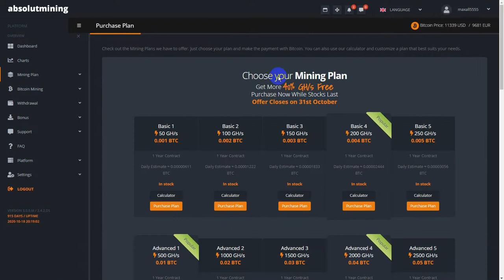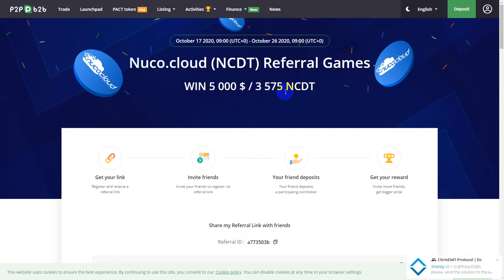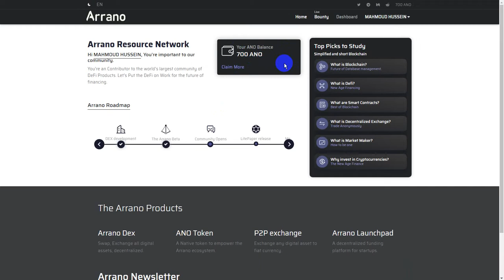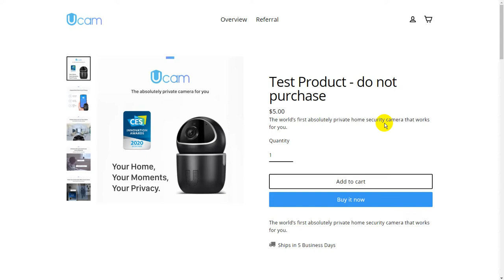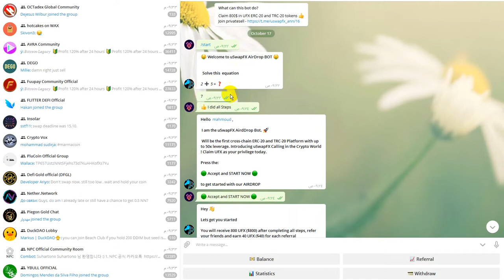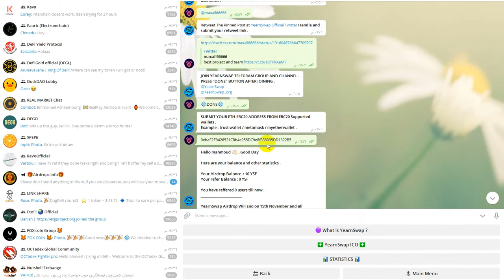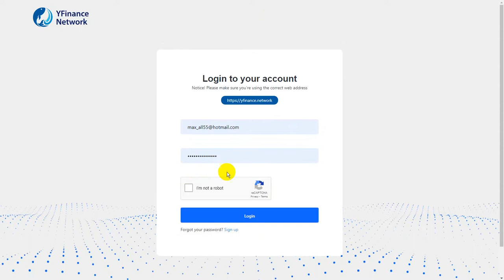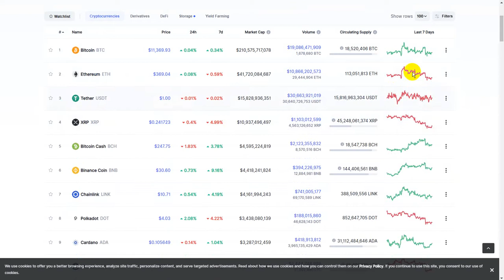3 575 NCDT - geocash - ANO - getucam - OCD - UFX - YBULL - YSF 50$- $20 FFT -NPC - YFN - GLXF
AIRDROP LINK
A-

اذا كان لدى الاعضاء افكار للربح لمواقع او تطبيقات او استراتيجيات تم تجربتها والربح منها برجاء التواصل لتعم الفائدة
يوجد جميع طرق التواصل سواء موبيل او فيس بوك او واتس اب

If members have ideas for profit for sites, applications or strategies that have been tried and profit from, please communicate to benefit There are all methods of communication, whether mobile, Facebook or WhatsApp

القناة جديدة على اليوتيوب
Support us
Payeer : P61805544
Btc : 12RRBMYmQoau6XawrcUrX57oBD85UxyrQV
ETH :  0xbaF2F9426521C8b4e955DC9e8f888095DD1322B5
Dog:   DPPdYiGM1PWEWrnj5fk8C8FMBZzvDZh4np